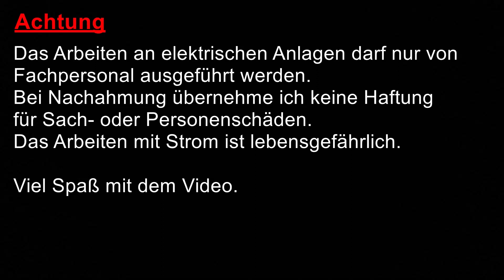"Shelly 1" bei Ausschaltung im Altbau einbinden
In dem Video zeige ich, wie man ein Shelly bei einer bestehenden Ausschaltung verdrahtet.

5 Sicherheitsregeln: Freischalten, Gegen Wiedereinschalten Sichern, Spannungfreiheit feststellen, Erden und kurzschlißen, Benachbarte unter Spannung stehende Teile abdecken oder abschranken